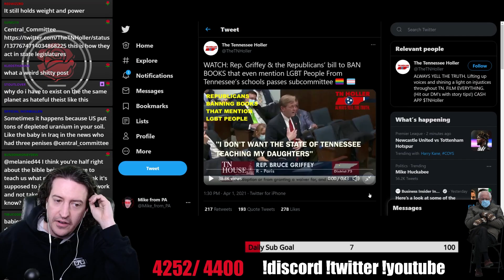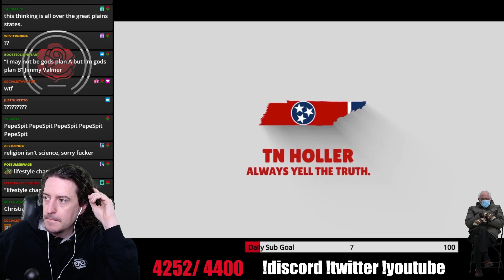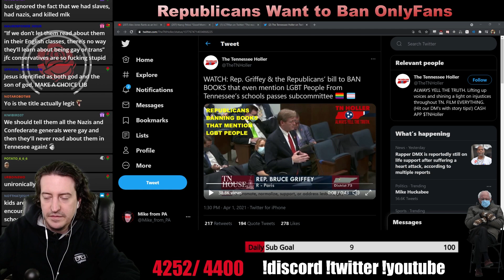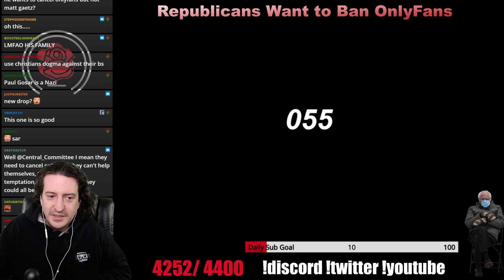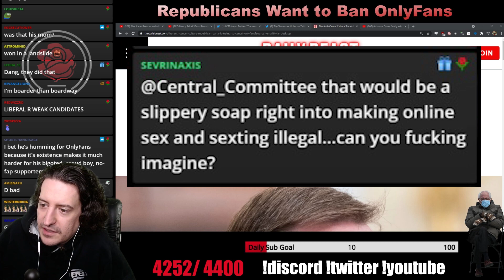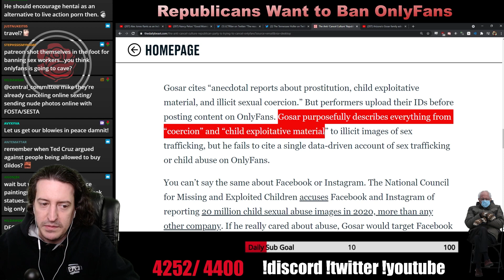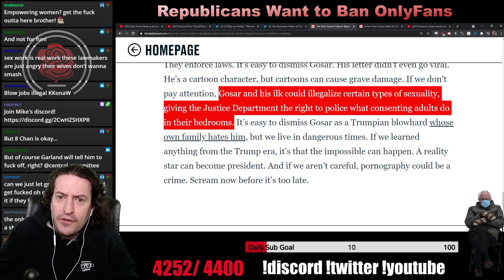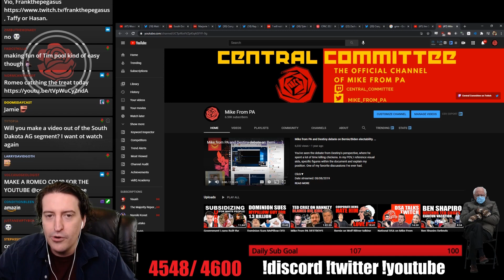Republicans want to cancel OnlyFans